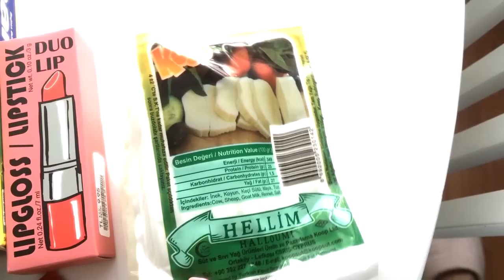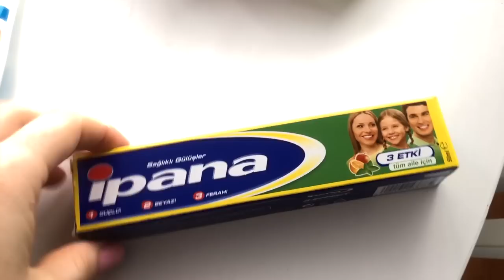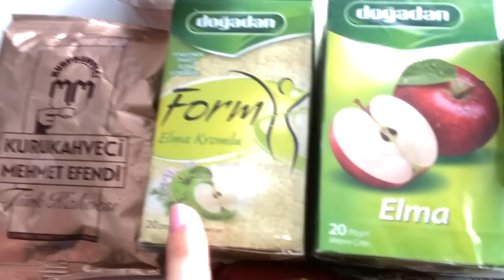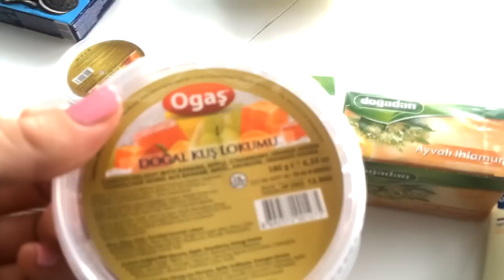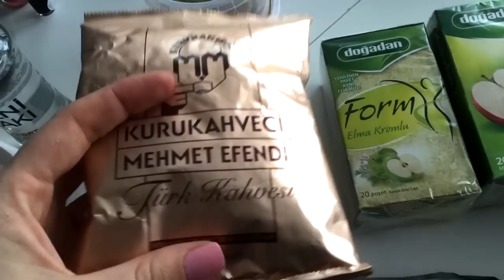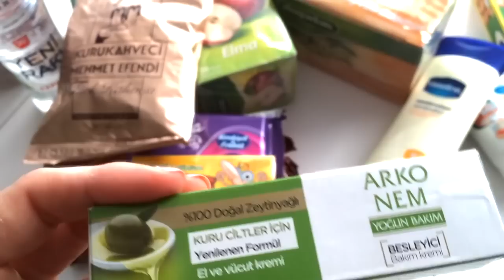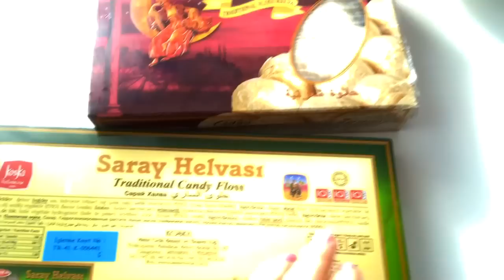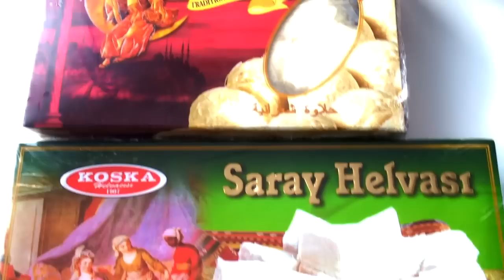Что привезти из Турции. My Istanbul_life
набор продуктов и интересных штук ,которые можно привезти из Турции.